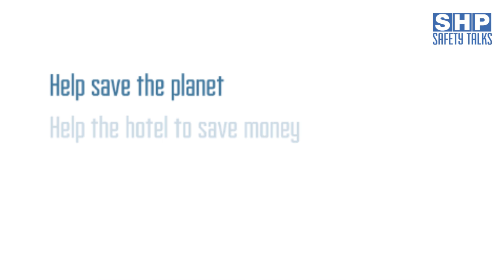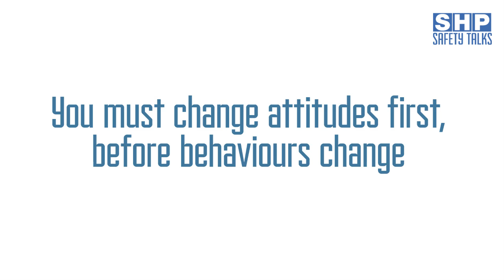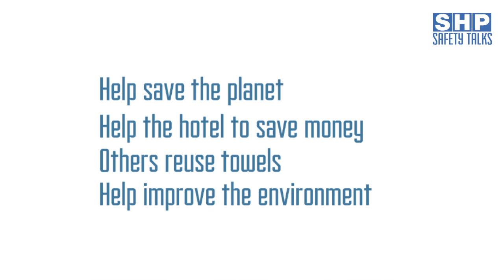Two lies, one truth: the science of social norms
In his first video for SHP's Safety Talks, Professor Andrew Sharman, chief executive RMS, introduces the game 'Two lies and one truth', asks what makes people reuse their towels in hotel bathrooms, and explains how all of this applies to health and safety.